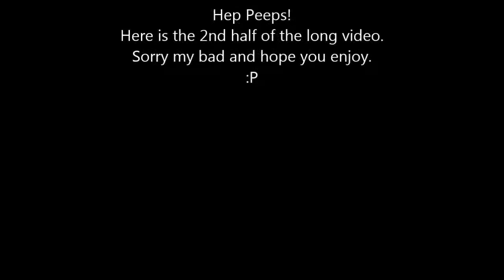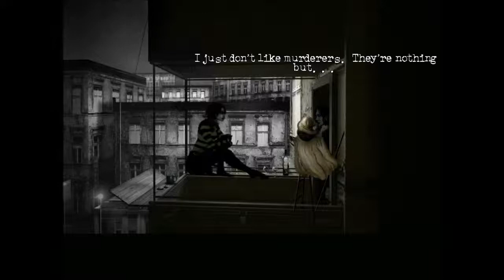The Cat Lady Chapter 4 ~ Part 4 Why Mitzi is Dying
You learn the reason why Mitzi is dying and why you had saw the queen of parasites with Mitzi. Also you learn about why Mitzi is here and wanting to be your roommate.